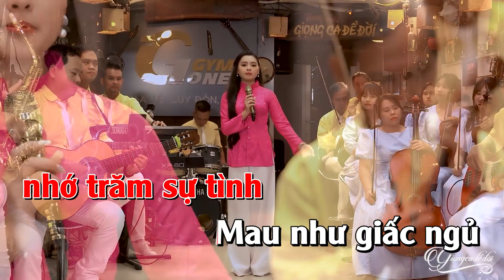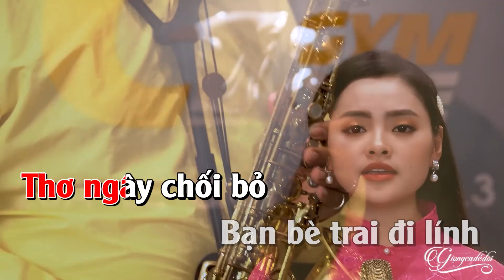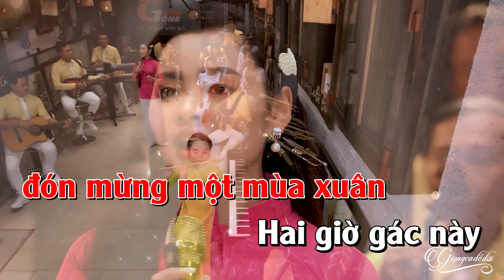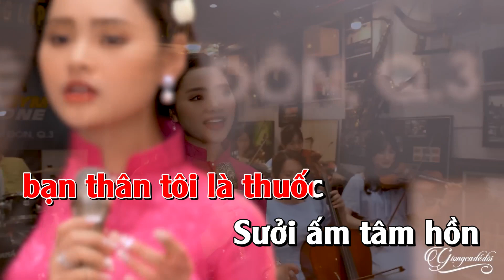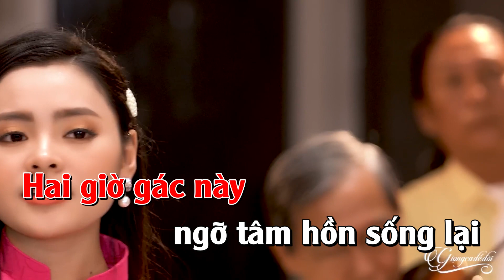Karaoke Tâm Sự Hai Giờ Gác - Thu Hường | Karaoke beat chất lượng cao Giọng Ca Để Đời